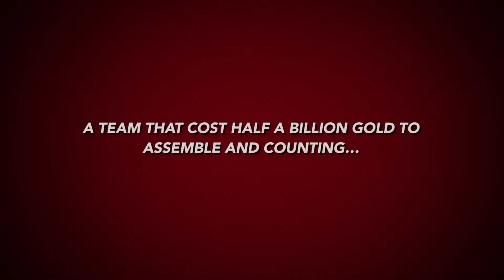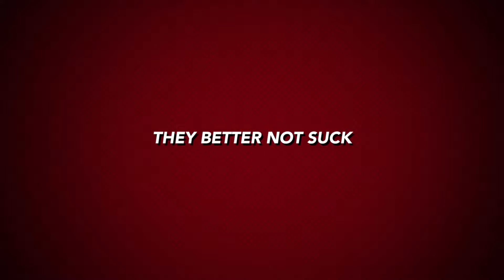WTF Scopely Kraken Store Graphical Updates $500 Trash Marvel Strike Force MSF